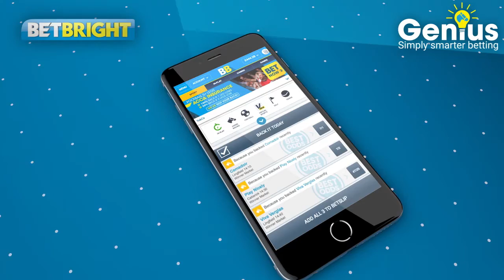BetBright Genius - Simply Smarter Betting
At BetBright, we are constantly looking to push the boundary of what we can offer you as customers. With that in mind, say hello to ‘Genius’ – our latest product off the conveyor belt of quality and the newest tool to help you back the best bets and the punts you like to play on the most.